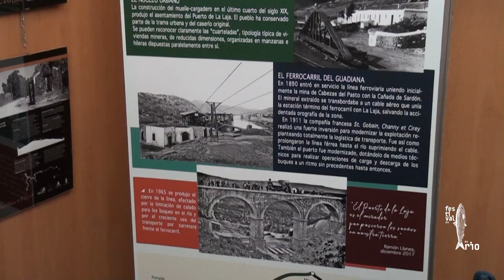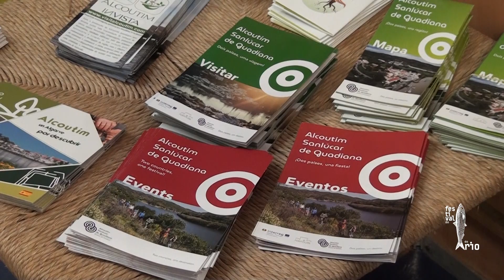19º Festival do Peixe do Rio - Entrevista Entidades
São várias as entidades que se juntam nós e que fazem parte desta festa, como é o caso da Junta de Freguesia de Santana de Cambas, a Junta de Freguesia de Espírito Santo, o Ayuntamiento de El Granado e a Câmara Municipal de Alcoutim.